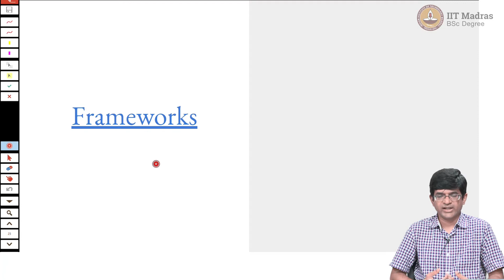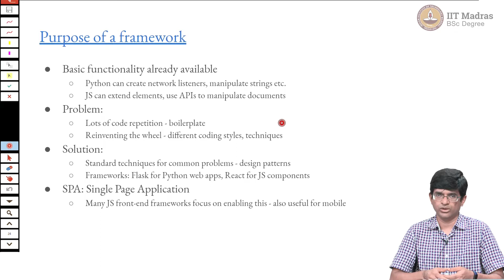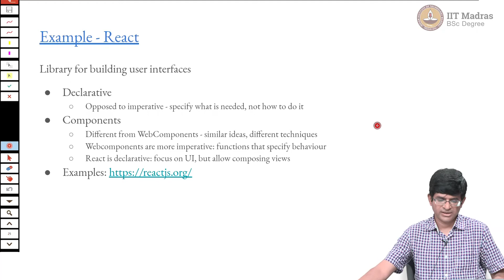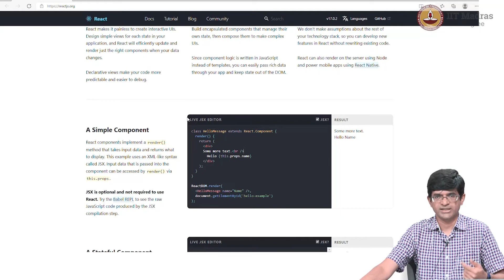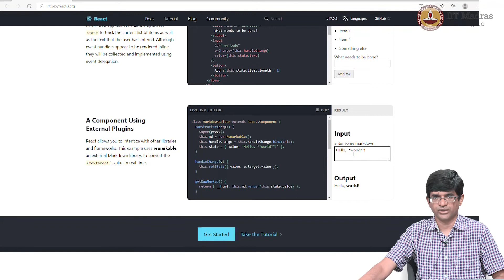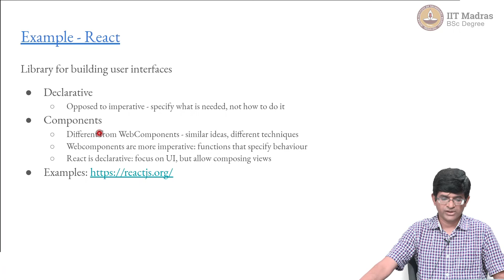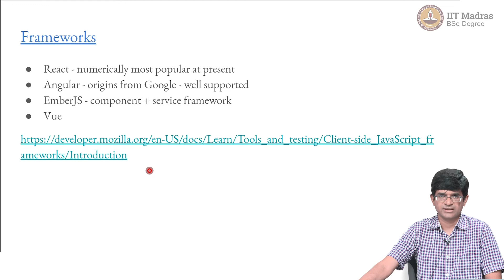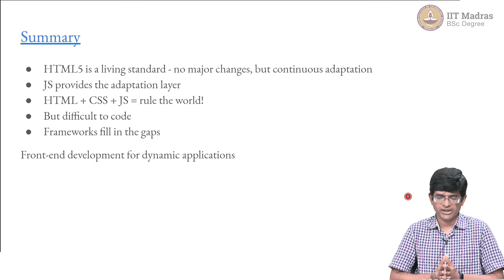Frameworks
This video introduces frameworks for application development and states their purpose with the help of examples using React JS. IIT Madras welcomes you to the world’s first BSc Degree program in Programming and Data Science. This program was designed for students and working professionals from various educational backgrounds and different age groups to give them an opportunity to study from IIT Madras without having to write the JEE.  Through our online programs, we help our learners to get access to a world-class curriculum in Data Science and Programming.